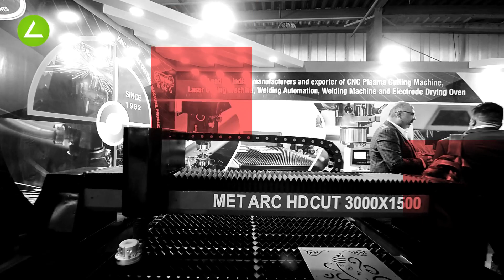Stall Design and Fabrication Agency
Stall Design and Fabrication Agency India.